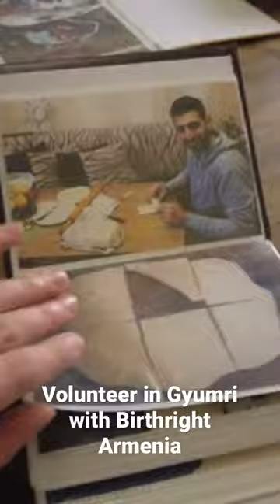Birthright Armenia even takes you to beautiful